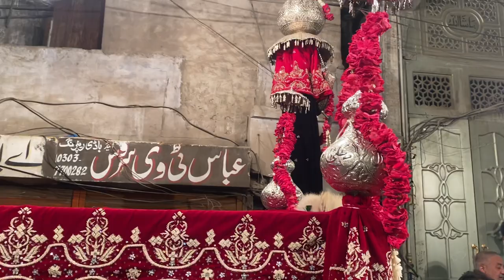Muharram 3 Markazi Jaloos Faisalabad 2020 | مرکزی جلوس شہزادہ قاسم ماتمی سنگت گرؤنڈ قریشیاں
3 محرم الحرام 2020 مرکزی جلوس فیصل آباد
جھولا جلوس شہزادہ قاسم
دور برطانیہ 1892 سے جاری شدہ
قدیمی لائسنس حیات ہاشمی فیصل آباد سٹی